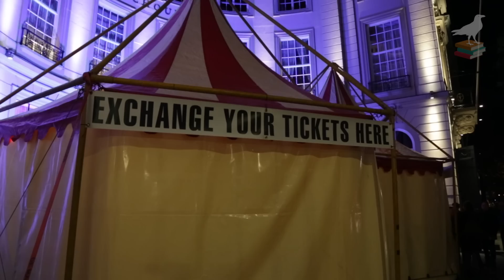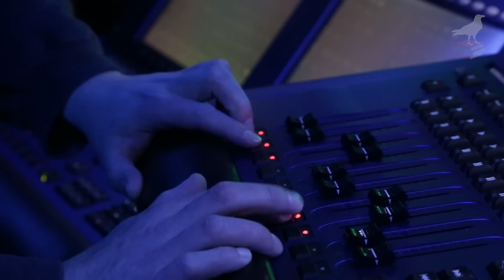Crossing Border 2013 AFTERMOVIE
The 21st Crossing Border is at an end, it were two amazing days! One thing you can already write down in your diary: Crossing Border 2014 will take place from 13 -- 15 November.

'Crossing Border festival was amazing. Saw so much great music, met so many lovely people. If you get the chance, I urge you to go.' -- The Chronicles author Sam Byers on Twitter